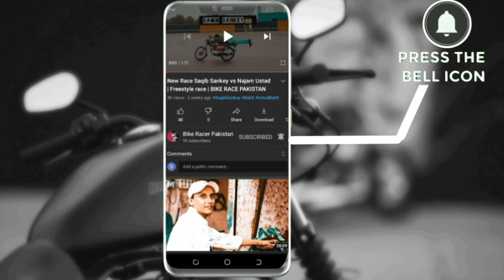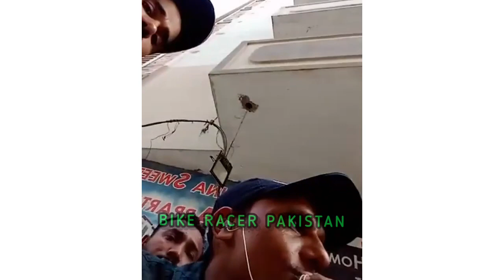Saqib Sankey Today Live | Against HASNAIN H1 | Bike Racer Pakistan